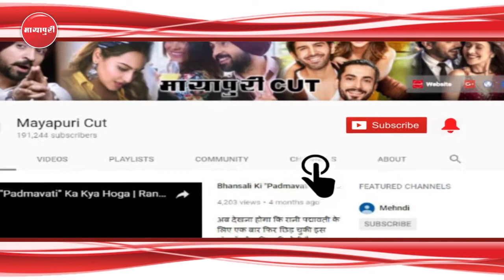Jab "Sapna Choudhry" Ke Show Mein Thumka Lagate Dikhe "Abhay Deol" | Nanu Ki Janu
बिग बॉस 11 में अपने ठुमके से तड़का लगानेवाली डांसर सपना चौधरी ने बॉलीवुड में भी जलवा बिखेर दिया है। अभय देओल जलद ही फिल्म नानू की जानू लेकर आ रहे हैं इस फिल्म में सपना चौधरी आयटम नम्बर करती नज़र आयेंगी। हाल ही में फिल्म का ट्रेलर लॉच हुआ था जिसमें सपना के गाने की छोटी झलकी देखनेको मिली थी पर अब ये गाना लॉच हो गया है। इस गाने में सपना अभय देओल के साथ ठुमके लगाती नज़र आ रही हैं।